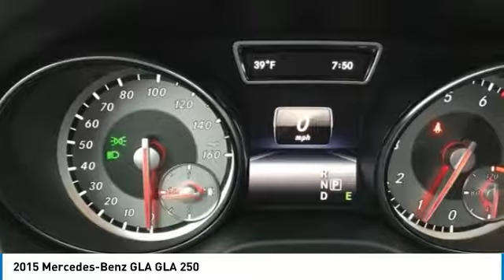2015 Mercedes-Benz GLA Dallas TX, Ft. Worth TX, Grapevine TX FJ071640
Grubbs INFINITI
1500 E State Highway 114

Black 2015 Mercedes-Benz GLA GLA 250 4MATIC 7-Speed Automatic 2.0L I4 DI TurbochargedbrbrRecent Arrival!brbrbrReviews:brbr  * Swift and smooth acceleration; whisper-quiet interior; easy-to-use regenerative braking; attentiveness monitoring system that warns drivers when they exhibit signs of drowsiness behind the wheel; a nice palette of options. Source: Edmunds